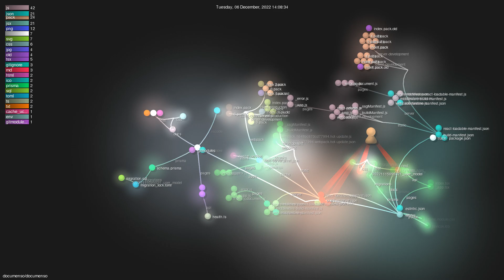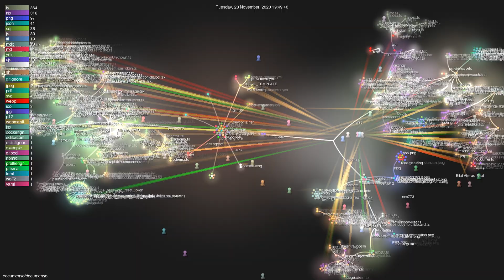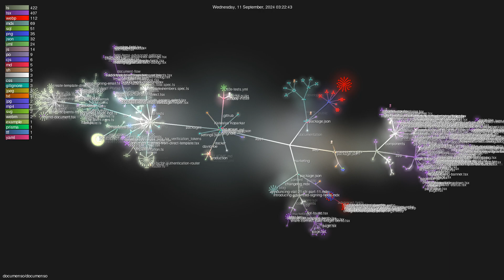documenso/documenso - Gource visualisation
Author: documenso
Repo: documenso

Description: The Open Source DocuSign Alternative.
Starred: 7492
Forked: 1045
Watching: 42
Total commits: 2927
Initial commit: Mon Nov 14 15:58:51 2022 +0100
Total number of files: 1576